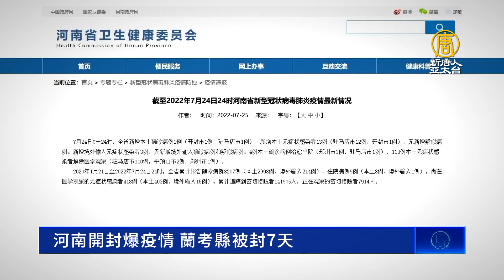河南開封爆疫情 蘭考縣被封7天